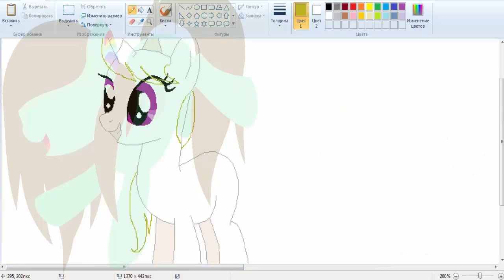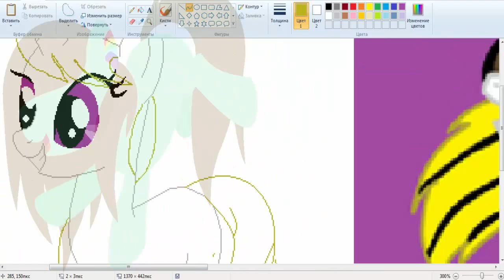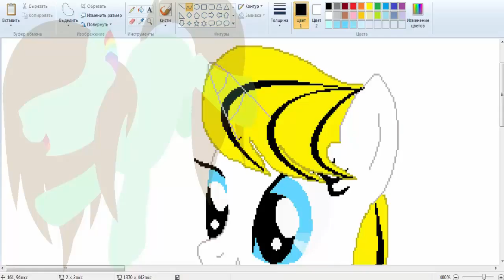Speed Paint-Aky Fenton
Сорь снова за базу, я сама очень плохо рисую... рисунок вообще ужасный. знаю. Просно не нашла нормальной базы, и времени мало-сейчас бегу в магазин. Кстати Минти на пол экрана исправлю...
Мой skype- Минти|YouTube
Печенек вам :3